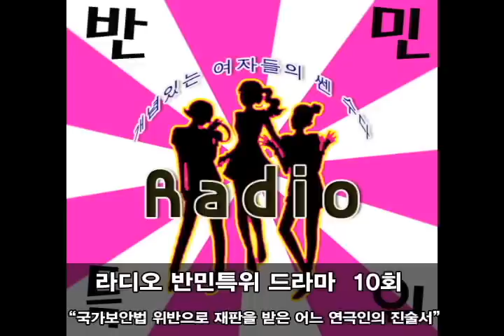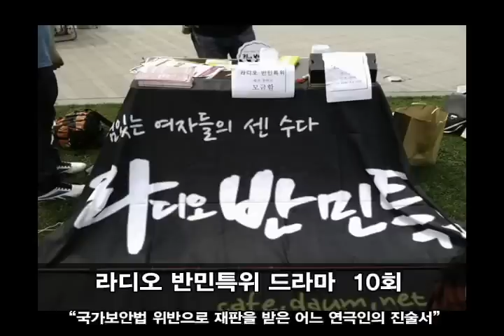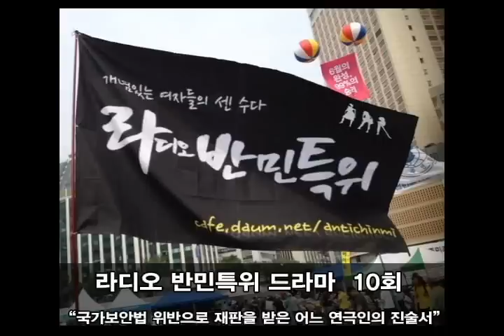라디오 반민특위 드라마 10회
개념있는 여자들의 쎈 수다, 라디오 반민특위 드라마 10회

"국가보안법 위반으로 재판을 받은 어느 연극인의 진술서"